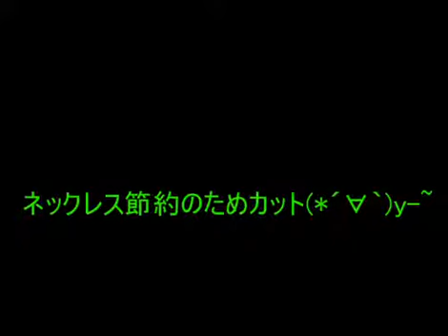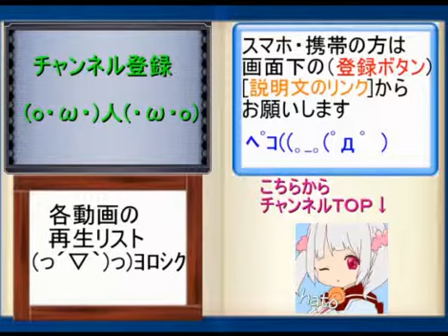森林で実況？ 霧雨の降る森 part４ 一人でも怖くない！！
今回からやっとホラー要素が出てきたぞ！
そして、音楽が怖すぎて泣きそうなんですけど←(´Д｀ll)ﾊﾊｯ
そして次のpartで深夜に撮ったタメ撮りは終わりとなります

霧雨が降る森　コミック

白銀のハトの実況チャンネル！！！